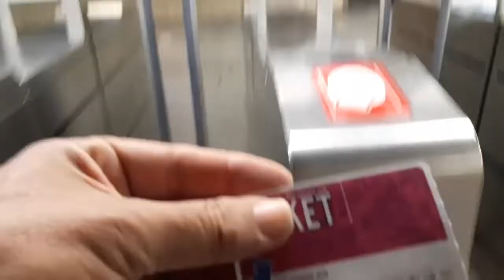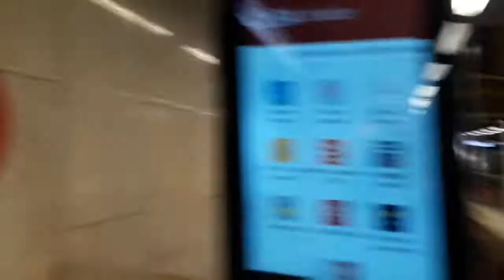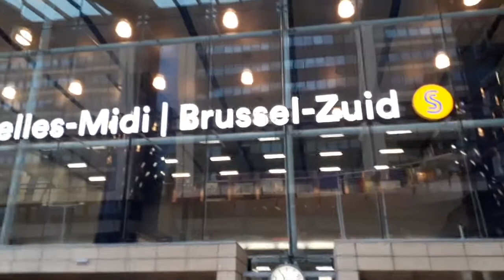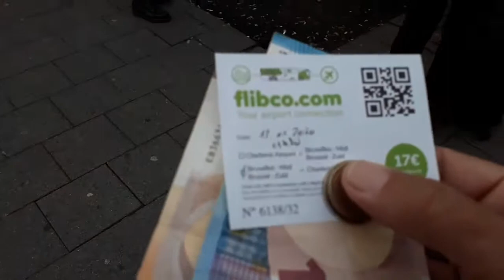Como ir de ônibus ao aeroporto Charleroi Bruxelas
Como Ir de Ônibus ao Aeroporto Charleroi em Bruxelas

 Neste vídeo, vamos te mostrar como chegar ao Aeroporto de Charleroi em Bruxelas utilizando o serviço de ônibus Brussels City Shuttle. Essa é uma opção prática e conveniente para quem deseja ir do aeroporto até o centro da capital belga.

O Brussels City Shuttle é o ônibus oficial que faz o trajeto entre o Aeroporto de Charleroi e o centro de Bruxelas, com serviços adicionais para as cidades de Lille e Luxemburgo. O ônibus não faz paradas pelo caminho, garantindo uma viagem rápida e direta até o destino.

A estação de desembarque em Bruxelas é a Brussels-Midi, localizada ao sul da capital. Essa estação de trem é uma importante conexão para diversos destinos dentro da cidade e além, facilitando a locomoção dos viajantes.

A empresa Fibco opera os ônibus do Brussels City Shuttle, oferecendo saídas frequentes a cada 30 minutos. A viagem entre o Aeroporto de Charleroi e Bruxelas tem duração de aproximadamente 60 minutos, tornando o trajeto rápido e eficiente.

O valor da passagem para essa viagem custa 17 euros, tornando o serviço acessível e econômico para os viajantes. Essa é uma ótima opção para quem busca uma forma prática e confortável de chegar ao centro de Bruxelas a partir do Aeroporto de Charleroi.

Assista a este vídeo para obter todas as informações necessárias sobre como utilizar o ônibus Brussels City Shuttle para chegar ao seu destino em Bruxelas. Viaje com tranquilidade e aproveite ao máximo sua estadia na bela capital belga.

Como ir de ônibus ao aeroporto Charleroi Bruxelas Brussels City Shuttle é o ônibus que faz o trajeto entre o aeroporto Charleroi até o centro de Bruxelas (há também serviço para as cidades de Lille e Luxemburgo). Ele não faz paradas pelo caminho e desembarca todos os passageiros da estação de trem Brussels-Midi, ao sul da capital belga.
Ônibus Shuttle bus. A empresa Fibco tem ônibus que saem do Aeroporto de Charleroi com destino a Bruxelas a cada 30 minutos e a viagem dura 60 minutos.
O valor da passagem custa 17 euros.
Parte próximo a Estação de Brussel Mid Gare du Mid.
Para largar da cidade de Bruxelas para o aeródromo de ônibus a melhor forma é utilizar o Brussels City Shuttle, como faz o transporte dos passageiros até à estação de comboios Gare de Midi Zuid Rue de France Frankrijkstraat.
A partir desta estação pode apanhar o comboio e o metro para outros destinos na cidade de Bruxelas.
Alternativa é o autocarro shuttle da casa Flibco, que faz a ligação entre Charleroi e a Gare de Midi, através de uma frequência de 30-40 minutos e a viagem leva em media de uma hora e o custo da passagem 17 euros, chega a ser mais caro do que um passagem de voo low cost que tem o custo a partir de 9 euros.
 Viajei para Bélgica e usei este ônibus da estação Gare de Mid até o aeroporto Charleroi e me custou 17 euros, achei bem alto o preço da passagem de apenas uma hora de viagem.
para quem esta na cidade de Charleroi, tem a opção de pegar o FlixBus por apenas 5 euros.

Mais sensato opção é ônibus da Flibco, que além de ir até Bruxelas Estação Gare du Midi, também faz o traslado para outras cidades belgas, de acordo com Arlon, Bastgone, Brugge, Gent, Marche en Famenne e Namur e outras cidades belgas.
Aeroporto de Lisboa de madrugada passageiros que voam cedo e precisam de pernoitar no aeroporto
Como é o Aeroporto de Charleroi Bruxelas Bélgica
Ryanair Low cost da Europa passagens aéreas de baixo custo Bruxelas Bélgica Aeroporto Charleroi.

Aeroporto de Zaventem Bruxelas Belgica Brussels Airport BRU
Aeroporto de Charleroi Bruxelas Bélgica
Como é viajar com voos da Ryanair Viagem low-cost Ryanair e a Easy Jet
Como é o Aeroporto Internacional de Santiago do Chile
Como chegar no Aeroporto Benito Juárez da Cidade do México de ônibus transporte público
Como é o Aeroporto Internacional da Cidade do México Benito Juarez (MEX) México City CDMX Airport
Como sacar dólares com cartão caixa eletrônico ATM no exterior sacando dólar no aeroporto de Lima
Como é o aeroporto de Santiago do Chile aeroporto internacional Comodoro Arturo Merino Benitez